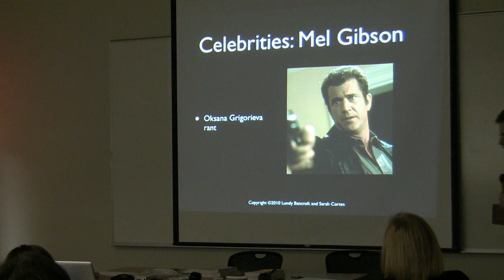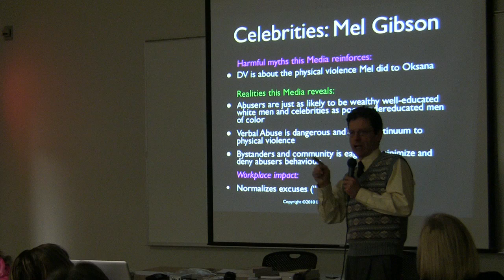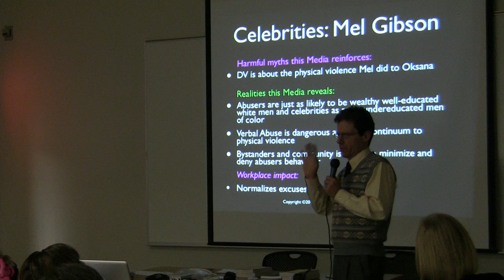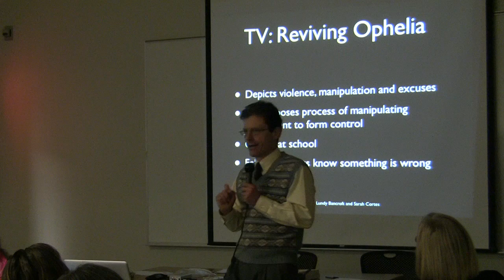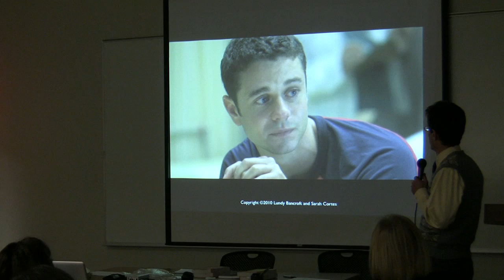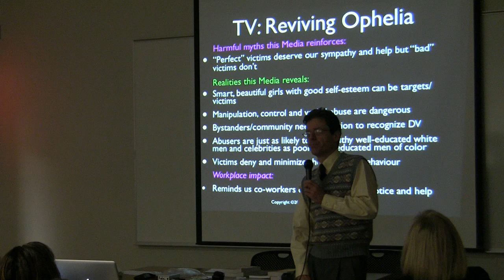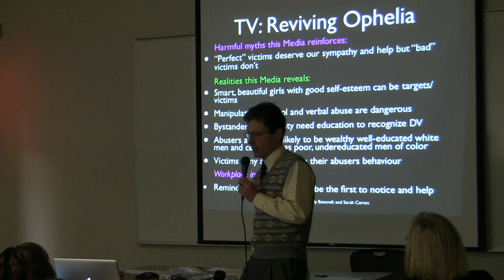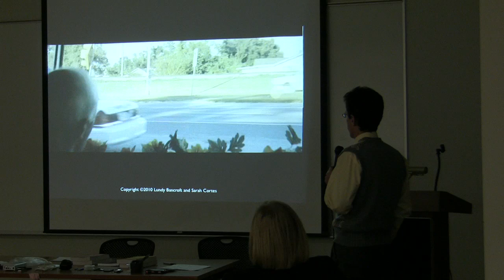Lundy Bancroft pt5 on DV in Popular Culture video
Lundy Bancroft at EADV event speaks on Domestic Violence in Popular Culture. Department of Revenue, Boston, MA December 15, 2010